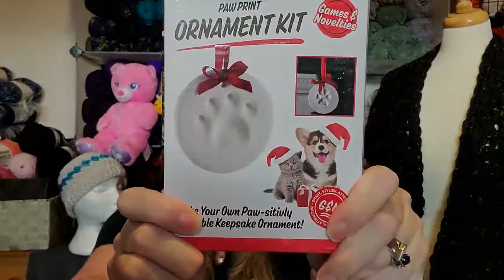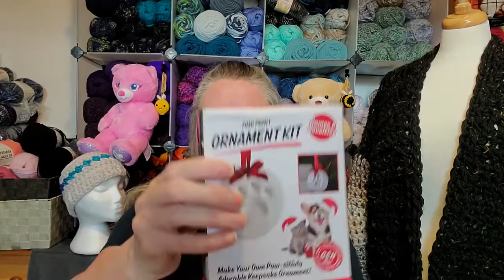Day 5~ 25 Day Of Seasons Of new Beginnings Starring Crochet Eh And Left Is Right Crochet